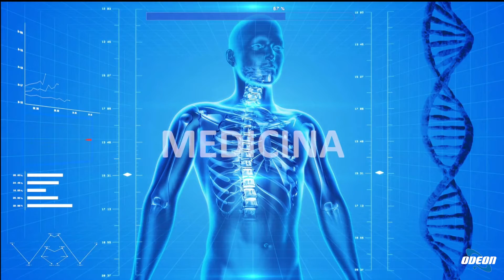Prof. Giampiero Neri - Vertigini: cause, sintomi e terapie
In questa puntata, il professor Giampiero Neri espone le cause e i sintomi delle vertigini, sottolineando come esse siano un sintomo di una condizione sottostante piuttosto che una malattia in sé. Viene illustrato il coinvolgimento dell'orecchio, dell'occhio e del sistema vestibolare nell'equilibrio del corpo. Si discute anche l'importanza di distinguere le vertigini da cause diverse, come le vertigini emicraniche. Infine, si affrontano diversi approcci terapeutici per le vertigini, inclusi trattamenti fisioterapici e farmacologici, con particolare attenzione alle vertigini posizionali e alla malattia di Meniere.